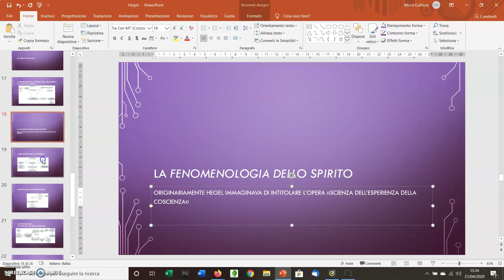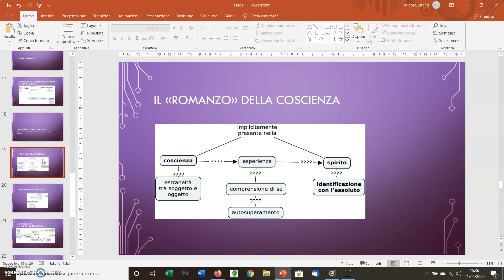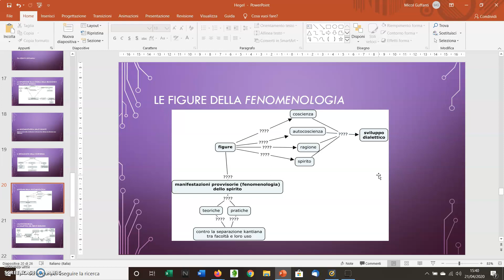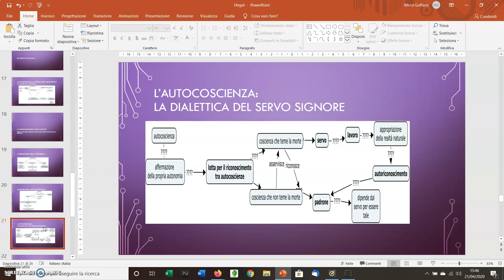Hegel3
Hegel, "La fenomenologia dello spirito": impianto dell'opera; la coscienza; l'autocoscienza: la dialettica del servo signore